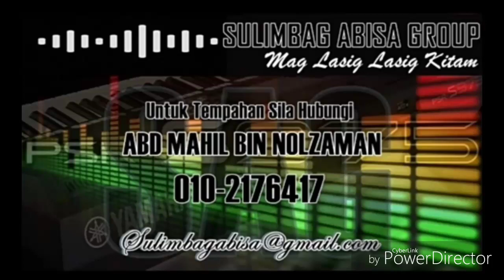SAG Muzik : black @ cris artis : Zul @ koyong